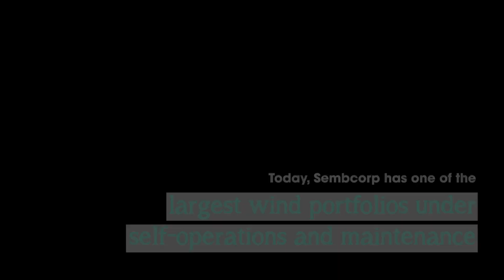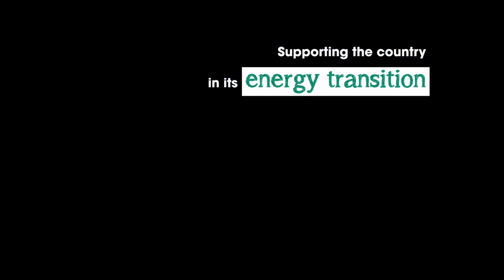Enabling the Global Energy Transition | Sembcorp in India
⚡ In India, we not only have more than 3GW of renewables projects spanning 13 states, our proprietary digital capabilities maximise clean energy delivery with predictive maintenance.

As a leading independent power producer in the nation, we’re committed to supporting India’s energy transition. Watch this video to find out more.